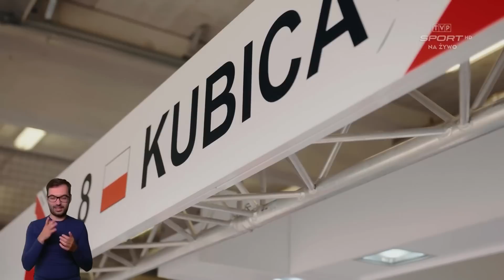ROBERT KUBICA PO TESTACH DTM: byliśmy blisko czołówki... gdy padało | CAŁY WYWIAD w komentarzu!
Robert Kubica zakończył testy DTM. Polak potrzebuje jeszcze trochę czasu, aby w pełni zaznajomić się z samochodem i warunkami panującymi w tej serii. Wrażeniami z ostatnich tygodni kierowca podzielił się w rozmowie z Janem Piaseckim.